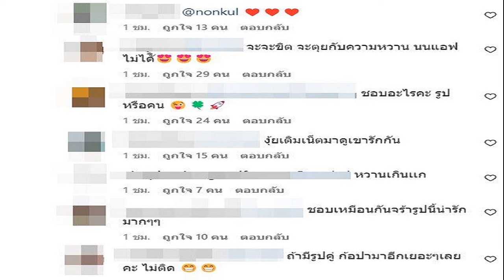เทนนิส พาณิภัค ขอบคุณทุกกำลังใจ ให้สัญญาซ้อมหนักกว่าเดิมเพื่อปีหน้า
เทนนิส พาณิภัค วงศ์พัฒนกิจ นักเทควันโดขวัญชาวไทย โพสต์ข้อความหลังจากซิวแชมป์เทควันโด กรังด์ปรีซ์ ไฟนอลส์ รายการสุดท้ายส่งท้ายปีนี้ ที่เมืองแมนเชสเตอร์ ประเทศอังกฤษ มาหมาดๆ พร้อมทิ้งท้ายจะกลับไปตั้งใจซ้อมให้หนักกว่านี้

นักเทควันโด วัย 26 ปี เอาชนะ อาเดรียนา เซเรโซ อิเกลเซียส คู่ปรับคนสำคัญจากสเปน 2-0 ยก ผงาดคว้าแชมป์เวิลด์กรังด์ปรีซ์ สมัยที่ 12 และเป็นแชมป์ที่ 6 ของเจ้าตัวในปีนี้ โพสต์ข้อความขอบคุณกำลังใจที่ได้รับในทุกการแข่งขันในปีนี้ และสัญญาว่าจะตั้งใจซ้อมให้หนักขึ้นเพื่อทัวร์นาเมนต์ในปีหน้า

“แชมป์เวิลด์กรังด์ปรีซ์ สมัยที่ 12 Manchester 2023 World Taekwondo Grand-Prix Final นิสขอขอบคุณทุกๆคนมากๆนะคะ สำหรับฤดูกาลนี้จบไปเรียบร้อยแล้วค่ะ 6 ทอง, 1 เงิน , 1 ทองแดง กลับไปต้องตั้งใจซ้อมให้หนักกว่านี้ แล้วเจอกันปีหน้าค้าบผม
สำหรับ เทนนิส พาณิภัค ในปีหน้า 2024 ยังมีภารกิจสำคัญ คือการลงแข่งขันใน โอลิมปิก หลังได้รับการันตีแล้วว่า ติด 1 ใน 5 ของรุ่น พร้อมได้สิทธิ์ไปแข่งขันรอบสุดท้าย มหกรรมกีฬาโอลิมปิก ปารีส 2024 โดยอัตโนมัติ